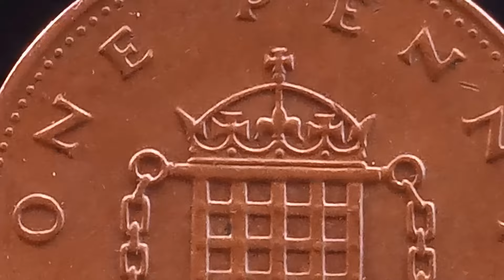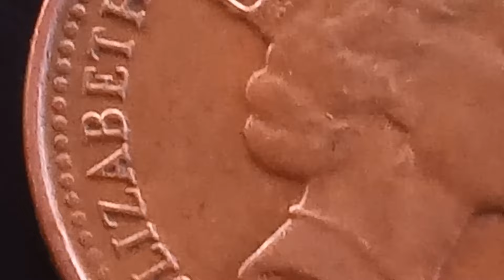RARE & VALUABLE PENNY Worth Money Don't Spend This Penny U.K Elizabeth II to look for this!